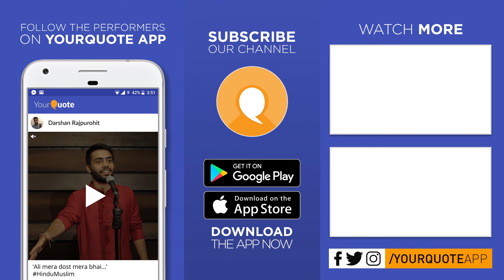'Khat' by Karan Joshi | Hindi Poetry | YQ - New Delhi (Open Mic 8)